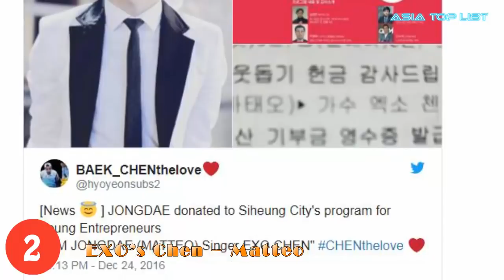15 Idols’ Real English Names You Never Knew About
Check out 15 Idols’ Real English Names You Never Knew About Here’s What She Look Like Now.

[List]:
1. TWICE’s Chaeyoung – Katarina
2. EXO’s Chen – Matteo
3. G-FRIEND’s Yuju – Angela
4. JBJ’s Kwon Hyunbin – Patrick
5. Secret’s Hyosung – Isabella
6. Super Junior’s Donghae – Aiden
7. Apink’s Naeun – Marcella
8. NCT 127’s Jaehyun – Jeffrey
9. MAMAMOO’s Wheein – Gabriella
10. WANNA ONE’s Lai Guanlin – Edward
11. Jeon Somi – Ennik
12. PENTAGON’s Jinho – Quinton
13. 15&’s Jimin – Jamie
14. WANNA ONE’s Lee Daehwi – David
15. Red Velvet’s Yeri – Katy